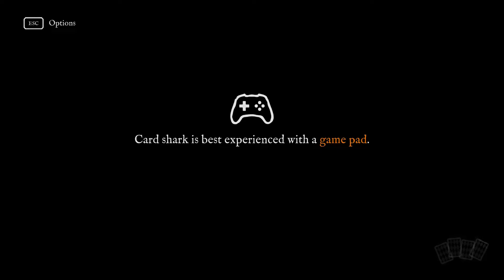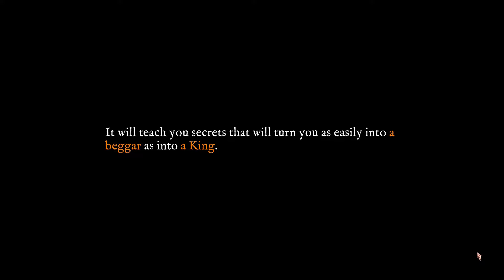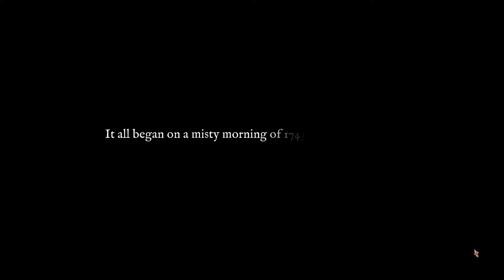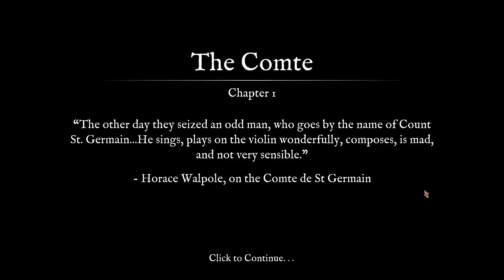Card Shark [ PC ] 2022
Basic gameplay of Card Shark.